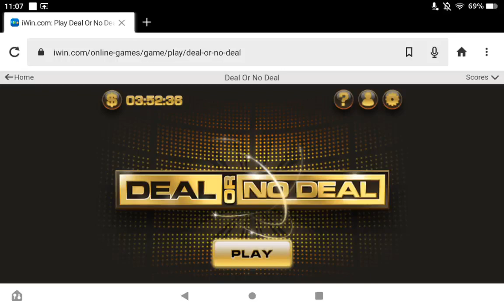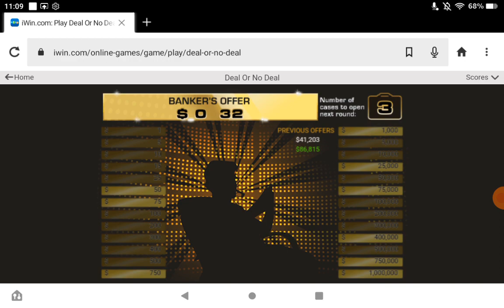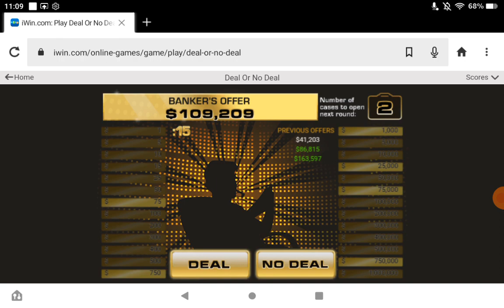Playing Deal Or No Deal